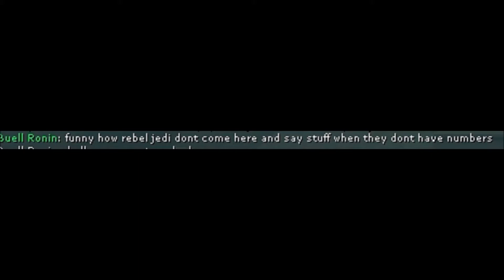GG Buell | Veers Elite Public